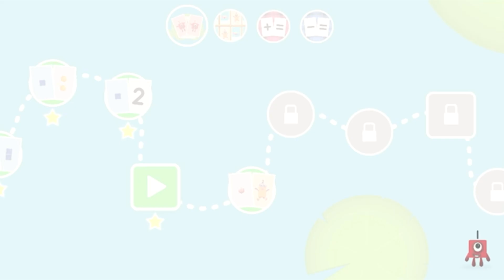Numberblocks Card Fun - Find Matching Value | Summer learning (Part 4/4)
Snap - Find a snap when you see two cards with matching values, this could be Numberblock One and one Apple or numeral six and six Numberblobs.

Part 4/4

Hope you like and Enjoying the video!

Game Description:
Help your child learn and improve their number literacy with Numberblocks: Card Fun! Featuring 4 different game modes and 60 levels set in the Numberblocks world.

The BAFTA-winning pre-school learning show Numberblocks brings you Numberblocks - Card Fun!

This app features four game modes and five packs of cards offering 60 levels of different gameplay that will help you help your child with their numeracy skills. It features Numberblocks 1 to 10.

As seen on Cbeebies.

● Match - Turn over the cards to find matching pairs of card value. The values could be anything from a mix of things to stamps.

● Add it up - A series of addition equations that feature different card packs and card values. You will be adding Numberblocks, Stamps, Things, Numberblobs and numerals.

● Take it away - A series of subtraction equations that feature different card packs and card values. You will be adding Numberblocks, Stamps, Things, Numberblobs and numerals.

When a level is completed a new one with increasing complexity will unlock. Also, your card packs will increase in size with larger values helping to offer a challenging experience that will help your child to progress with their number literacy.